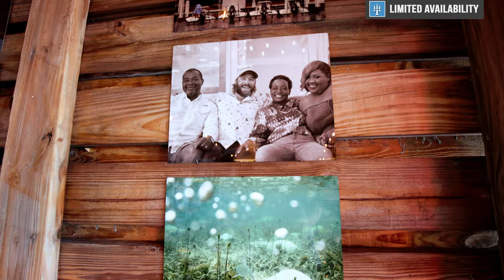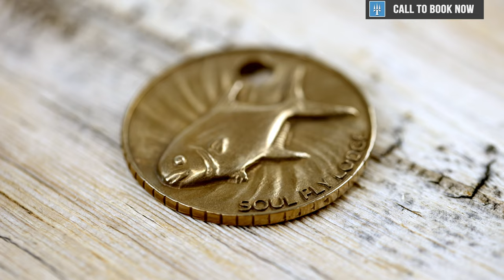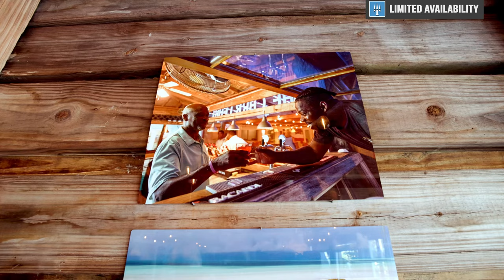Permit Fly Fishing in The Bahamas | Soul Fly Lodge (Fishing + Lodge Tour)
Special Thanks:

Kyle Schaefer
Travis Sands
Freddie Dames

Get ready to embark on an angling adventure of a lifetime at Soul Fly Lodge! In this video, we delve into the world of permit fishing, one of the most challenging yet rewarding species to target.

Set in the heart of the prime fishing area, Soul Fly Lodge is an angler's dream. It offers access to some of the most abundant permit fishing grounds making it the ultimate location for your permit pursuit.

Whether you're a seasoned angler or just starting your fishing journey, join us as we explore the waters around Soul Fly Lodge and chase after the challenging, yet rewarding permit.

Got Questions?